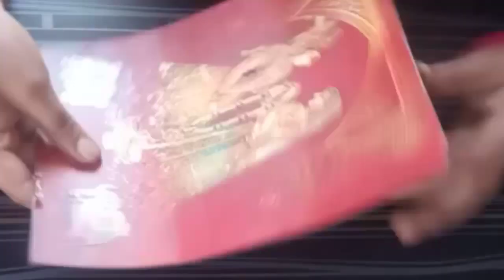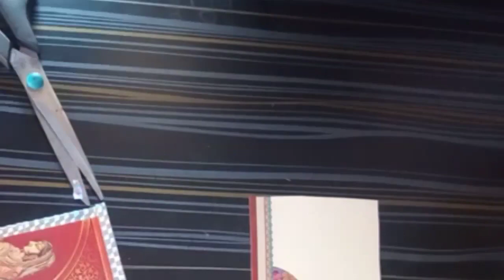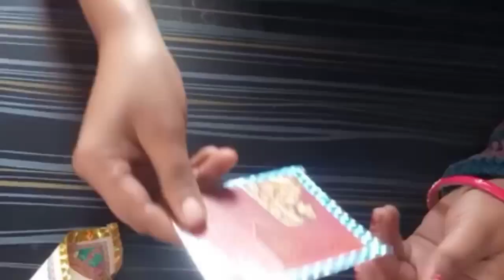Crad Reusable Craft || Easy DIY Flowerpot Making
Hello